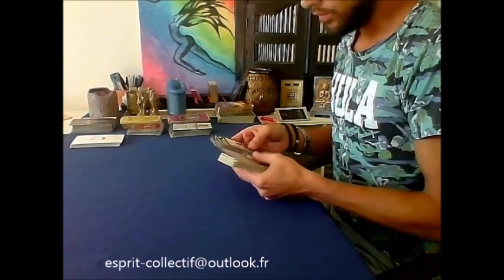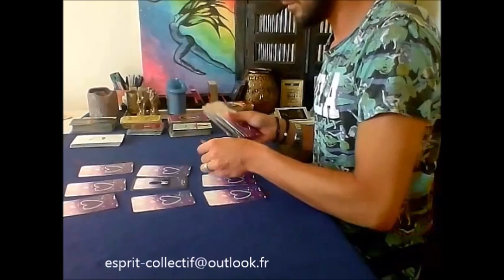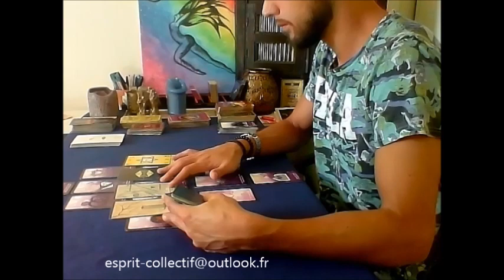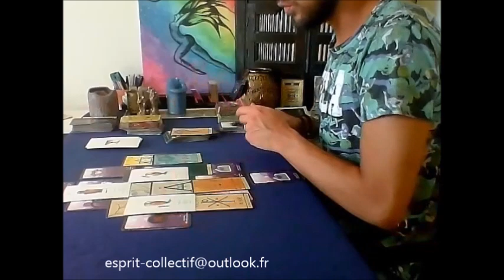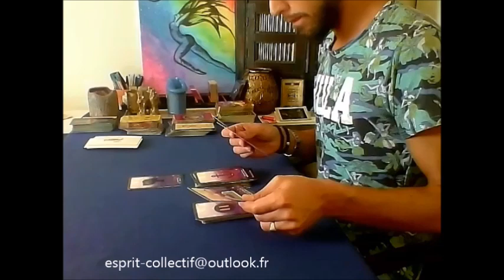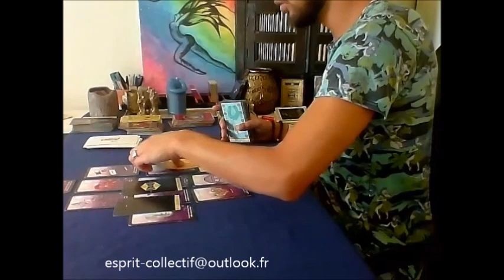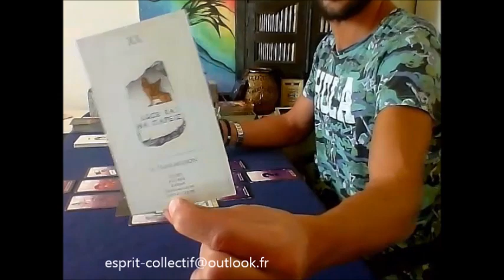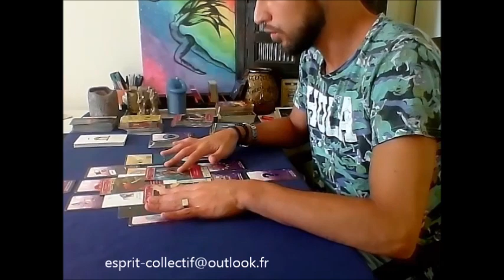Vierge Octobre 2019 Masculin et Féminin Divin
Tirage Général
Si vous souhaitez faire un don pour la chaîne, aucune obligation même 1€ c'est déjà énorme.
je m'investi énormément et cela engendre des frais ( Oracle, Tarot Electricité .)